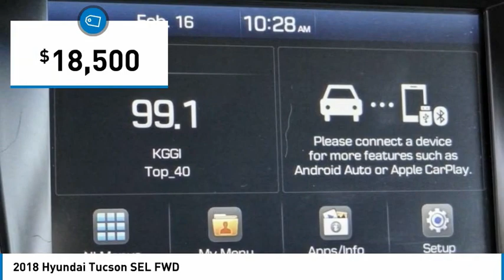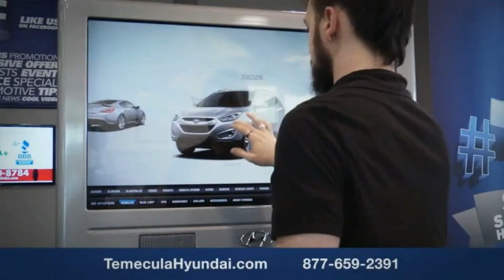2018 Hyundai Tucson TEMECULA MURRIETA MENIFEE HEMET CORONA ESCONDIDO TT2327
2018 Hyundai Tucson SEL FWD

Temecula Hyundai
27430 Ynez Rd.

TEMECULA HYUNDAI PROUDLY SERVING TEMECULA, MURRIETA, MENIFEE, HEMET, CORONA, ESCONDIDO, AND SURROUNDING SOUTHERN CALIFORNIA LOCATIONS. THIS GRAY 2018 Hyundai TUCSON IS EQUIPPED WITH A Engine: 2.0L DOHC 16V I4 w/CVVT MPI, AUTOMATIC TRANSMISSION, AND RECEIVES AN ESTIMATED 23 City/30 Hwy MPG. 2018 Hyundai TUCSON SEL FWD 23/30 City/Highway MPG Clean CARFAX. This Vehicle is Located at: Temecula Hyundai, 27430 Ynez Road, Temecula, California 92591. Dealer Installed accessories are optional and may be purchased for an additional charge.All prices subject to government fees and taxes, any finance charges, any dealer document preparation charge, and any emission testing charge.While we make every effort to ensure the data listed here is correct, there may be instances where some of the factory rebates, incentives, options or vehicle features may be listed incorrectly as we get data from multiple data sources. PLEASE MAKE SURE to confirm the details of this vehicle (such as what factory rebates you may or may not qualify for) with the dealer to ensure its accuracy. Dealer cannot be held liable for data that is listed incorrectly. For In-Transit Inventory, any date of arrival is estimated and the actual date of delivery may vary due to circumstances beyond Hyundai and Temecula Hyundai's control. Please contact Temecula Hyundai for availability details. Stock #: TT2327 | VIN: KM8J33A40JU790498 | 2018 Hyundai Tucson SEL FWD POWER WINDOWS ALLOY WHEELS SECURITY SYSTEM Temecula Hyundai FOR DRIVERS IN THE GREATER TEMECULA, MURRIETA, MENIFEE, HEMET, CORONA AND ESCONDIDO AREAS, YOUR SOURCE FOR INCREDIBLE HYUNDAI MODELS IS TEMECULA HYUNDAI 27430 YNEZ RD TEMECULA, CA 92591